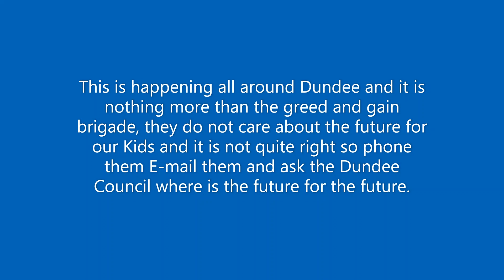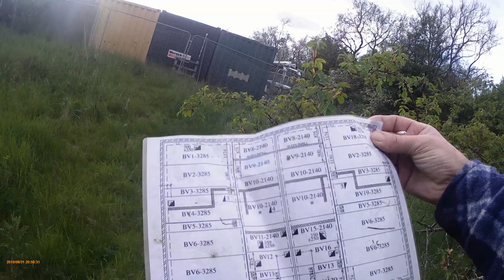Bleechie Meadows Again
at it again the corruption is self evident especialy when the council is Dundee, it seems that they are rife with criminality but as they are SNP orientated they are allowed to get away with it just like the poisin dwarf knickerless sturgeon, they have ruined this country to please themselves what a joke, unfortunatley the joke is on us the general public. lets hope we get some police action against them but they are ignoring the breaking of laws by this council, do your job cheif constable Ian Livingstone the ignorant.